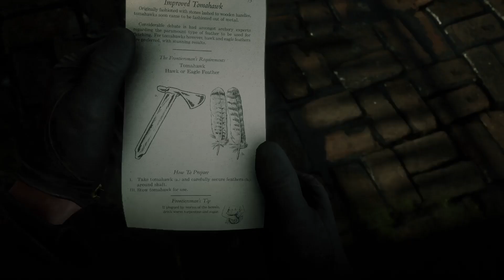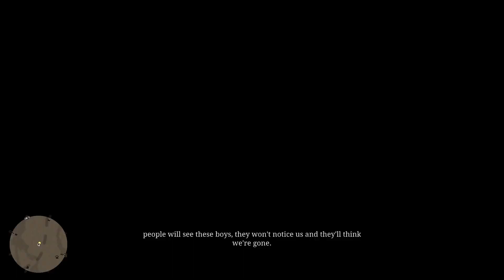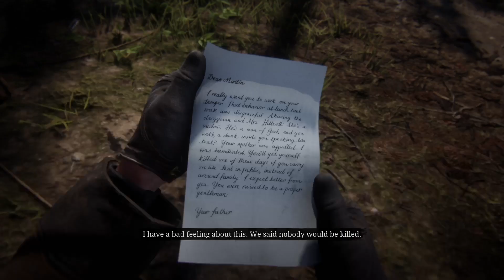RDR2 | Story mode: part 36